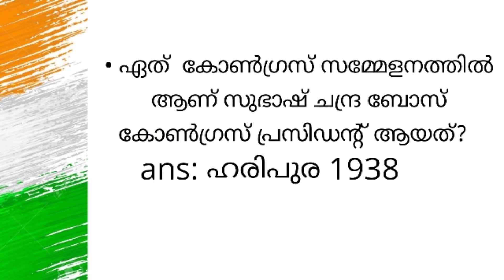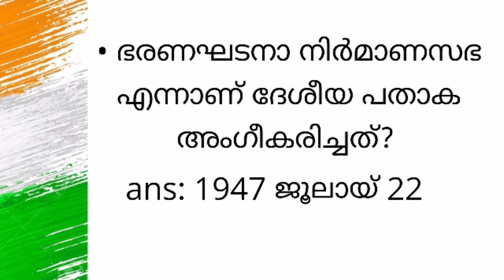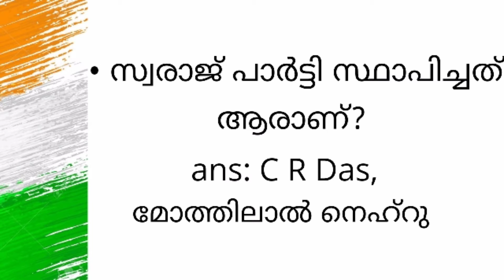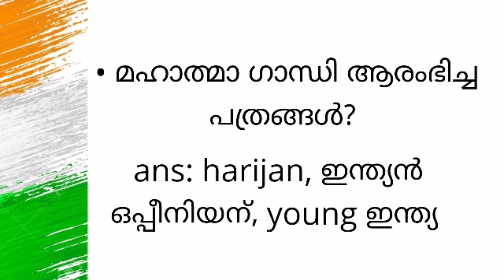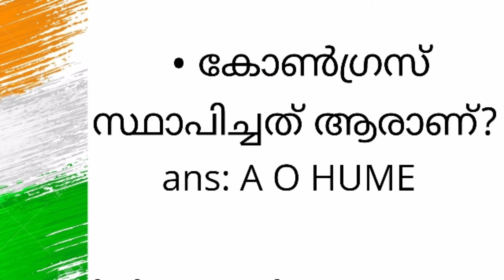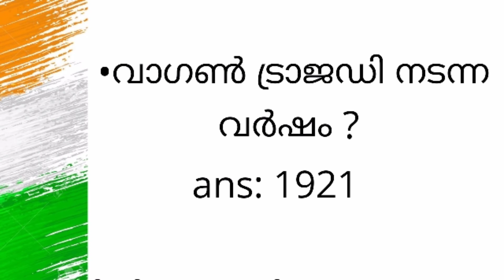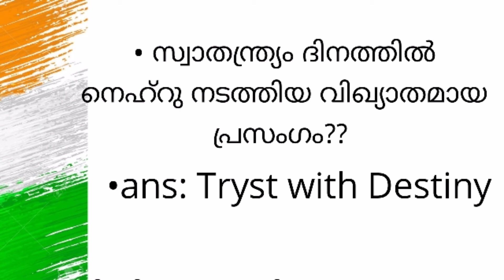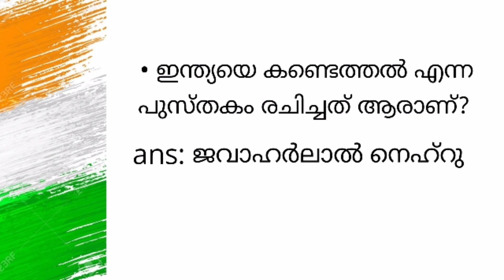Independence day quiz ||Independence Day quiz in malayalam 2020||15 August quiz in malayalam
Swathanthriya dina quiz 2020.സ്വാതന്ത്ര്യദിന ക്വിസ്. Independence day quiz up.
Independence day quiz lp.
Independence day quiz hs.
Independence day quiz hss.
Independence day quiz malayalam 2020.
Independence day quiz malayalam.
Independence quiz 2020.
August 15 quiz in malayalam
Indian independence day quiz.
Independence day malayalam quiz.
Freedom quiz
Freedom quiz 2020
Freedom quiz in malayalam
Psc most important indian independce and feedom struggle questions
quiz about freedom struggle in malayalam
quiz about independence day in malayalam
must watch malayalam quiz video
psc repeated question about independence.
indian independence day quiz malayalam.
independence day malayalalam quiz 2020.
independence day quiz 2020 in malayalam. quiz about mahatma gandhi. quiz about gandhi in malayalam.gandhi quiz malayalam.gandhi quiz malayalam 2020.nehru quiz.nehru quiz malayalam.covid vaccine update in malayalam.covid vaccine update.updates about binod.stay safe stay home.india quiz.india quiz in malayalam